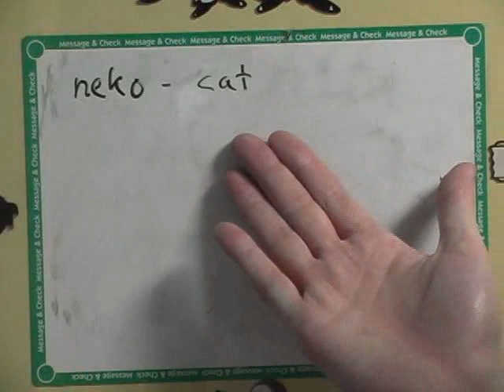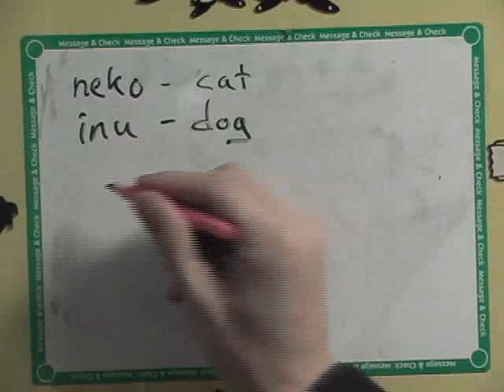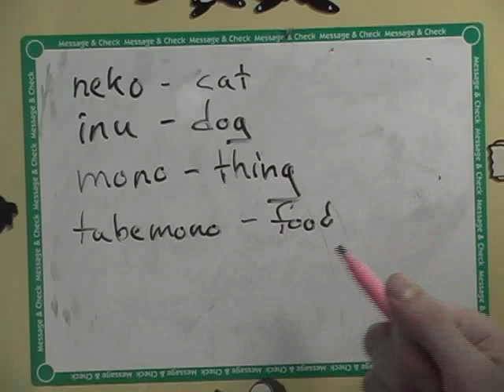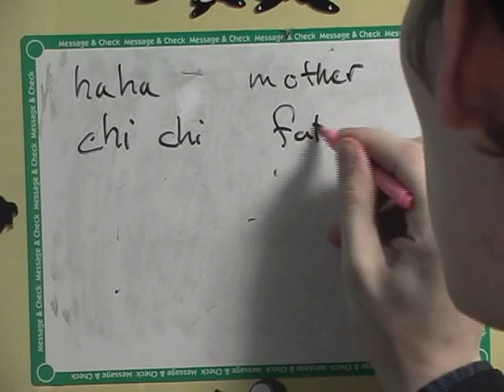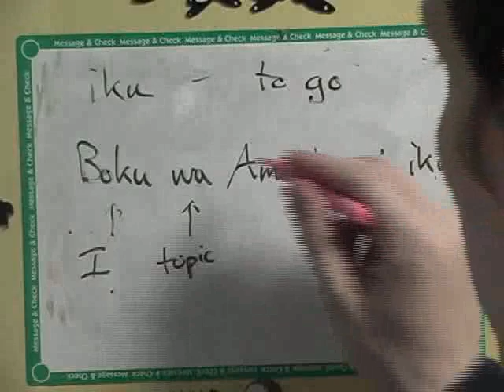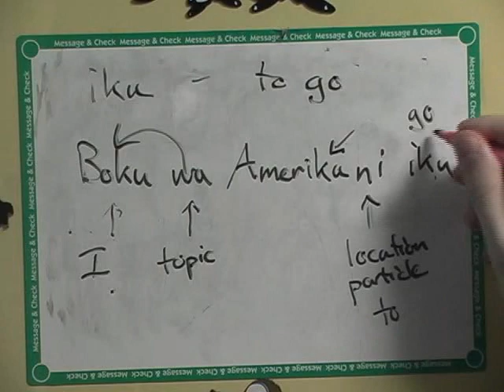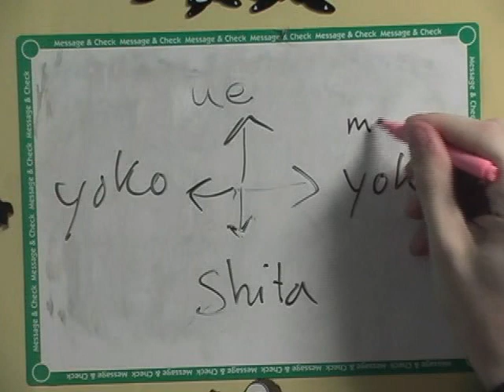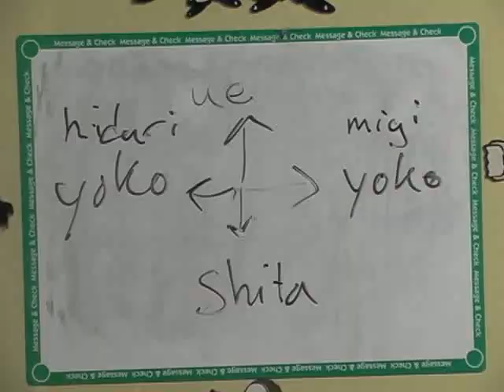Namasensei's Japanese lessons - :Lesson 6 nouns and location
Drink beer and learn some nouns and about the muther fuckin location particle ni.